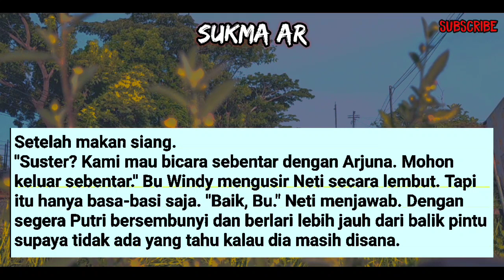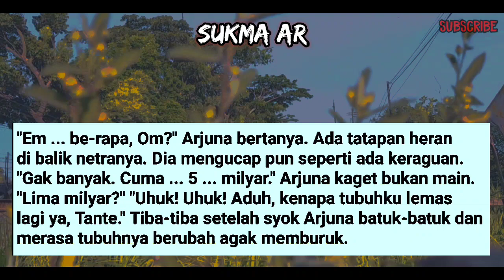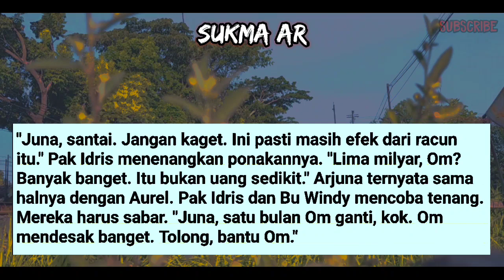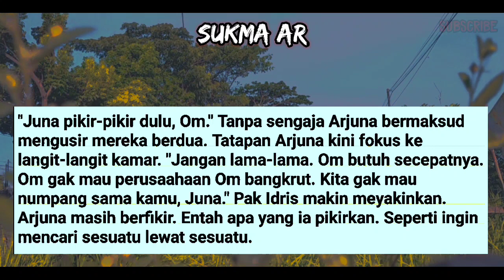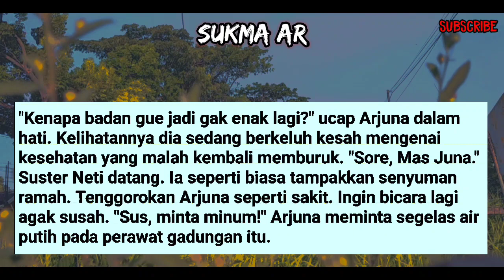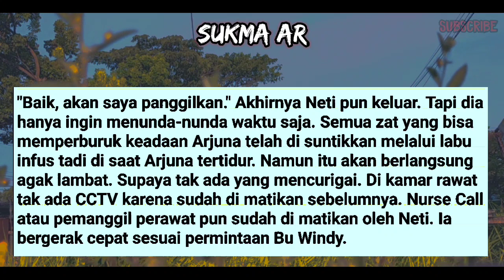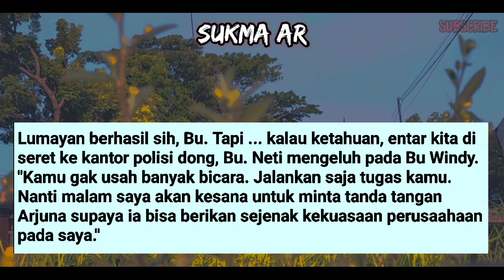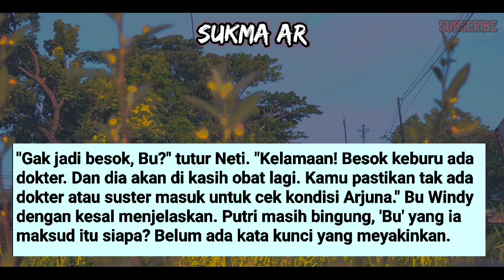MEN0L4K KE-M4U4N T4NTEKU S44T TERB4R!N9 LEM4SS || Cerpen Romantis #83